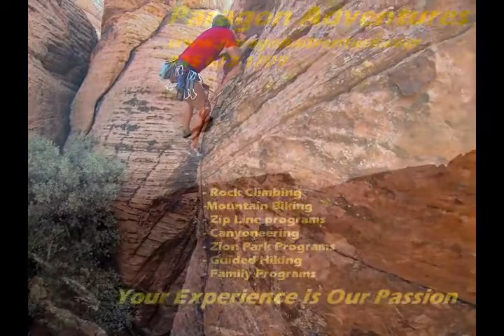Southwest Utah rock climbing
Rock Climbing areas in and around St. George Utah